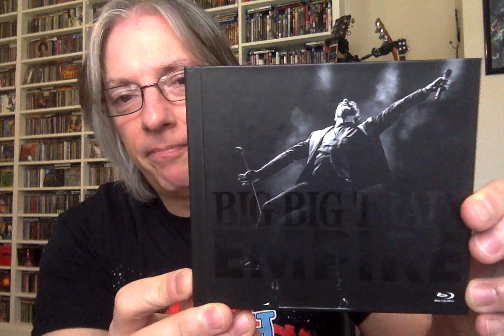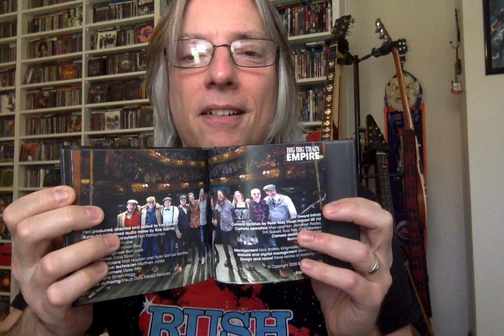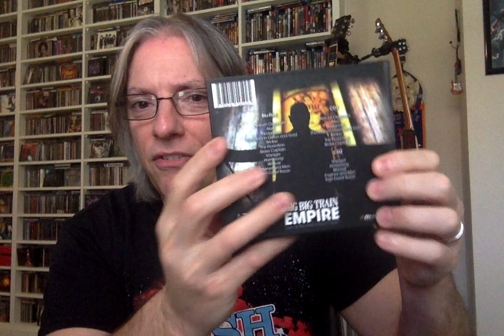Review: Big Big Train 'Empire-Live at the Hackney Empire'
Join Pete Pardo for a review of the new live album from British proggers Big Big Train, 'Empire'.